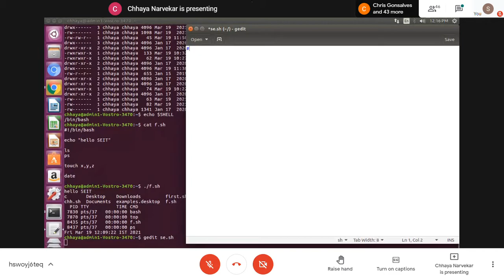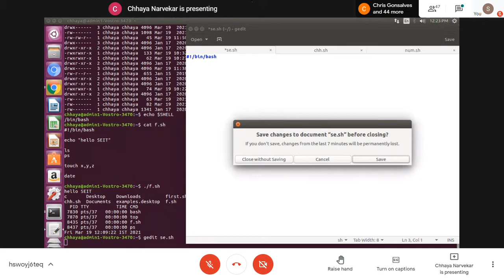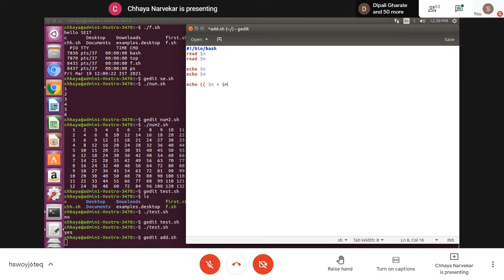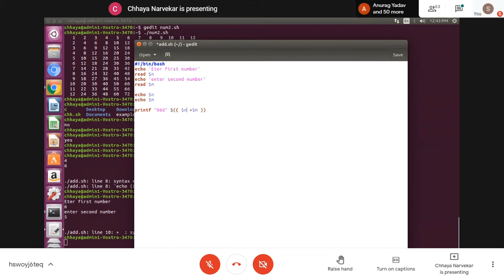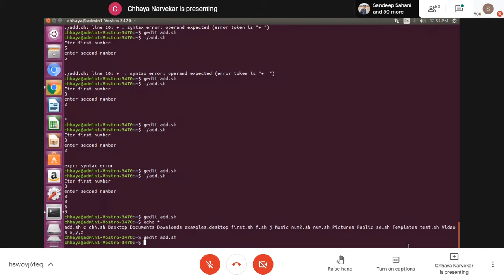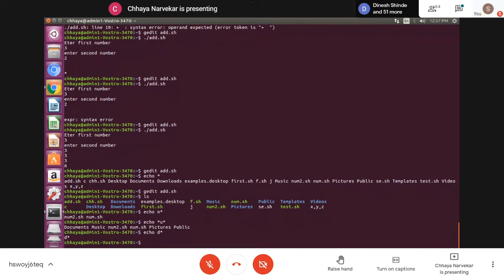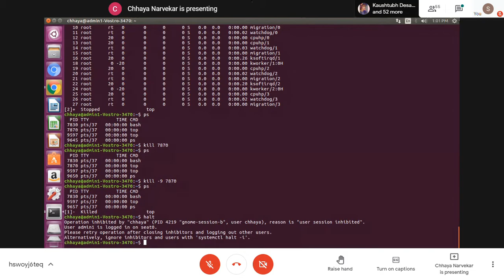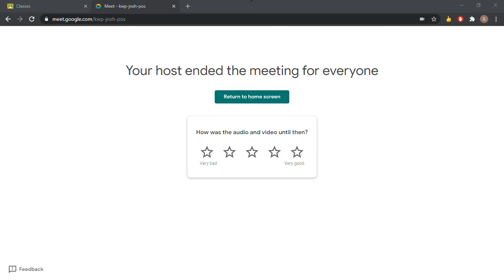OS 19th march